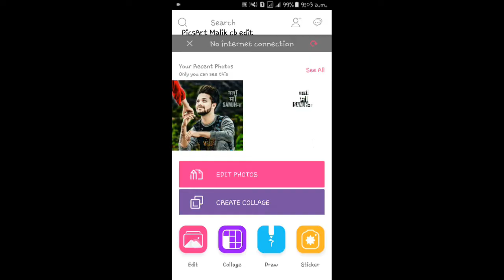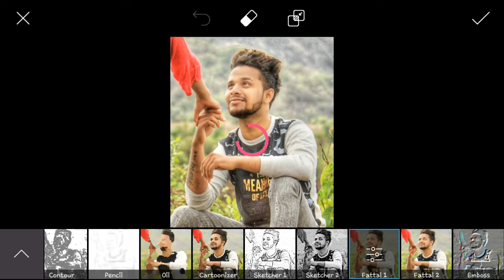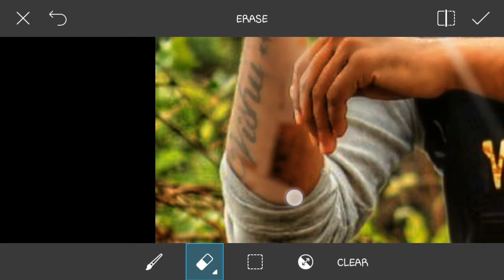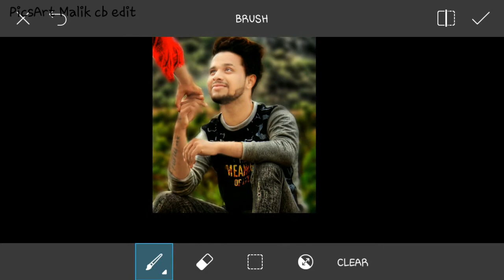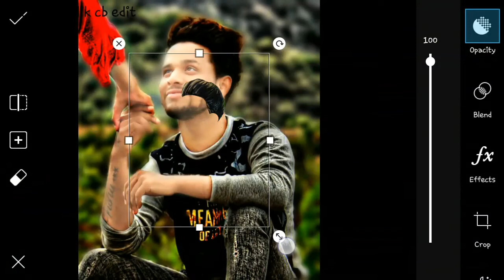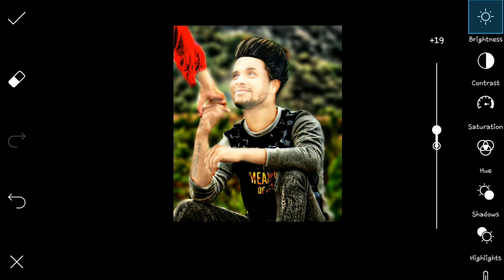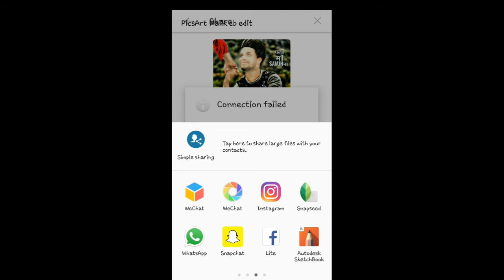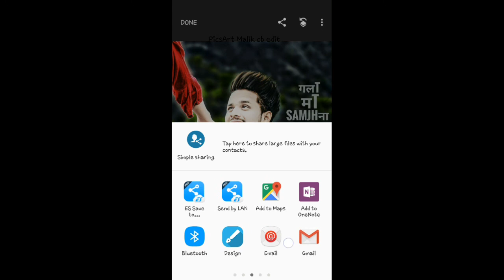PicsArt Best CB Editing | Awesome Photo Edit | Picsart Photo Editing Tutorial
YHEY! VIEWERS TODAY AM SHOW U HOW TO EDIT YOUR IMAGE LIKE A PROFESSIONALLY IN YOUR MOBILE JUST FINISH YOUR EDITING AM SURE WILL SMILE IN YOUR FACEDON&apos;T FORGET SUBSCRIBE FOR MORE VIDEOS :)